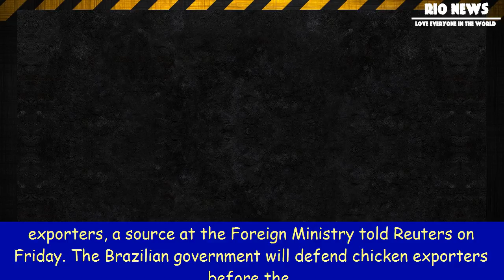[Rio News] Brazil informed of chinese chicken dumping claim -source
Brazil informed of chinese chicken dumping claim -source